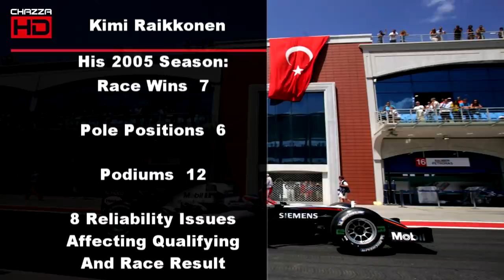Has Kimi Raikkonen Under-Achieved Or Over-Achieved During His Career?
Welcome today to a special video where I will mainly focus in on the career of Ferrari driver Kimi Raikkonen and ask an important question which is; Has the Iceman under-achieved or over-achieved during his F1 career. We will look at how Kimi has done in 2018 in what is his final year for the Scuderia and how his F1 career has just panned out. We will look at his fantastic season in 2003 where Raikkonen lost the championship by a single point to the Red Baron himself Michael Schumacher and how he lost the championship to Fernando Alonso in 2005. But also look at how he somehow beat the two Mclaren drivers at the time Lewis Hamilton and Fernando Alonso to his only world championship in 2007. And after that do I think he has under-achieved or over-achieved? Find out in this video.

I will also take a look at the end to Kimi's Mclaren career and first stint at Ferrari and how he had a great comeback year in 2012 with the Lotus team.

This Week In Formula 1 - Could Verstappen Win A Title In A Mercedes? + Haas Lose Italian GP Appeal